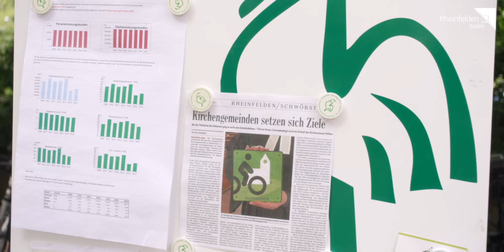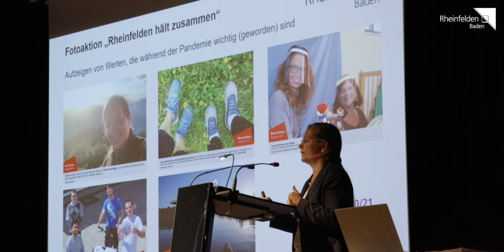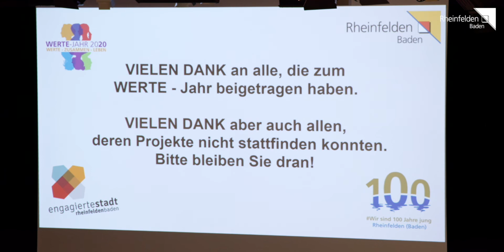Stadt Rheinfelden (Baden): Abschlussveranstaltungen zum Werte-Jahr 2020/21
Mit dem zweiten Wertetag von Freitag, 25., bis Sonntag, 27. Juni, sowie der offiziellen Abschlussveranstaltung am Donnerstag, 8. Juli,  ist das Rheinfelder Werte-Jahr 2020/21 zu Ende gegangen. Impressionen beider Veranstaltungen finden sich in diesem Video.